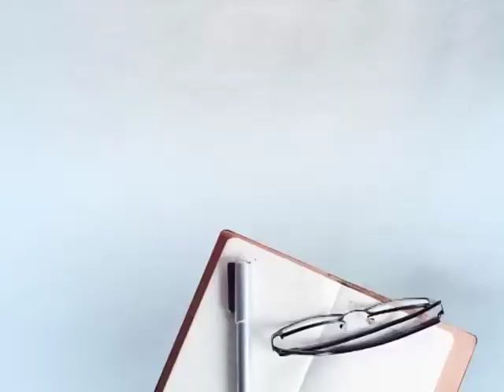ਅਨਿਲ ਵਿੱਜ ਦੇ ਨਿਸ਼ਾਨੇ 'ਤੇ ਨਵਜੋਤ ਸਿੰਘ ਸਿੱਧੂ, ਸਿੱਧੂ ਨੂੰ ਬਸ ਪਾਕਿਸਤਾਨ ਪਿਆਰਾ